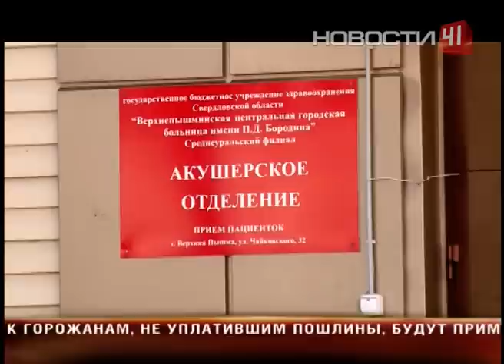роды в маршрутке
Это не шутки! Жительница Верхней Пышмы едва не родила в маршрутке
На помощь пришли пассажиры и водитель, который экстренно вызвал скорую помощь
Кажется, это Валерий оказался в интересном положении, а не его пассажирка. В его маршрутке чуть не родила горожанка. Беременная женщина схватилась за живот, а шофер - за сердце. От волнения. Водитель газели притормозил на остановке, чтобы дождаться скорую. Однако медики ехали слишком долго, а женщине становилось все хуже и хуже. Неизвестно, чем бы это могло закончиться, если бы не удачное стечение обстоятельств. Повезло, что в тот момент на проспекте дежурил экипаж ДПС. Валерий попросил инспекторов о помощи. Увидев, в каком состоянии женщина, Сергей и Ренат решили поработать неотложкой. Патрульные усадили беременную в машину и с сиреной помчались в больницу. Чтобы привести женщину в чувство, по дороге мужчины разговаривали с ней и пытались успокоить. Благо, до больницы недалеко. Навстречу инспекторам вырулила та самая скорая, которая и должна была забрать беременную. Медики перехватили пациентку, но в скорой помощи она уже не нуждалась. Как оказалось, женщина на 8-м месяце беременности. И рожать, вообще-то, не собиралась. Схватки оказались ложными. Пациентку медики осмотрели и тут же выписали, объяснив, что ездить в транспорте ей противопоказано. Сейчас она дома. А героический поступок инспекторов теперь обсуждает весь город. Сами сотрудники ГАИ скромничают, мол, что тут особенного. Ведь безопасность горожан – их работа.